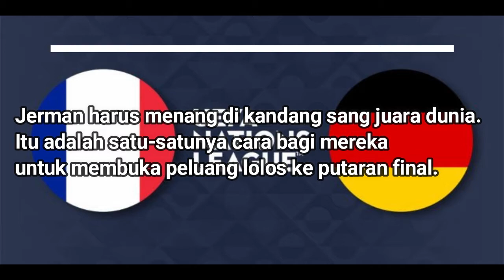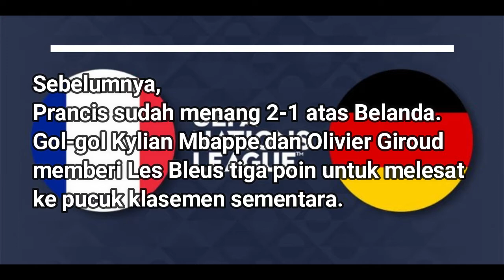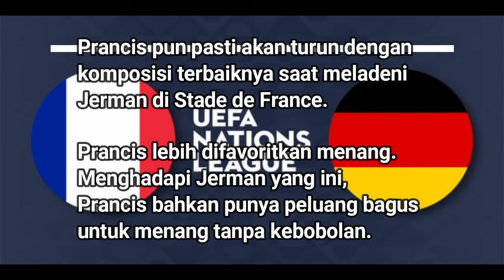Prediction!! France vs Germany 17 October 2018 - Prediction Score, Formation and Match History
Prancis akan menjamu Jerman di Stade de France dalam lanjutan kompetisi UEFA Nations League A Grup 1, Rabu (17/10). Prancis saat ini memimpin klasemen dengan perolehan empat poin, sedangkan Jerman terdampar di posisi terbawah dari tiga tim dengan satu angka.
Jerman harus menang di kandang sang juara dunia. Itu adalah satu-satunya cara bagi mereka untuk membuka peluang lolos ke putaran final.

News about FIFA, National Team, UEFA Champions League, Serie A, La Liga, and Premier League.